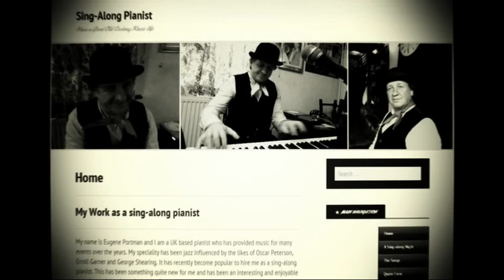Sing-Along Pianist - London, Birmingham, West Midlands - Don't Dilly Dally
I am a professional sing-along pianist and I perform throughout the UK. A London pub was the first to hire me for this sort of thing – this was quickly followed by venues in  Birmingham, West Midlands, Northamptonshire, Leicestershire and Warwickshire. A lot of the time I’m asked to play this style of music for Cockney theme evenings and ‘Pie and Mash’ afternoons, but gradually sing-alongs have been incorporated into other events such as birthday parties, Christmas parties, Masonic  dinners and even weddings. It usually works well towards the end of the day when everyone has had a drink or two and loosened up.

for loads more information.